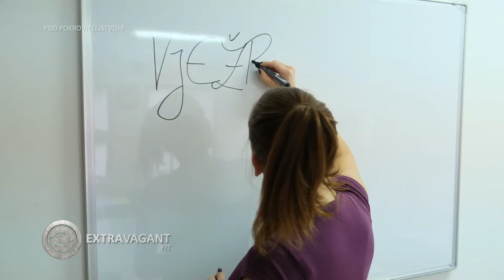Extravagant fit: Active